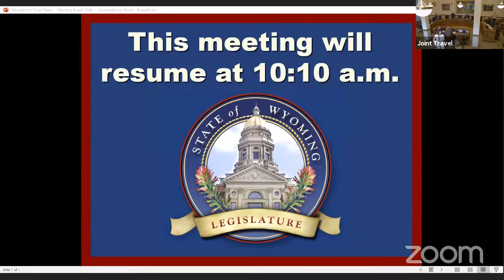Joint Travel, Recreation, Wildlife & Cultural Resources Meeting - May 21, 2021-AM